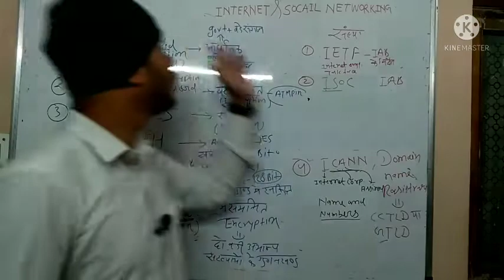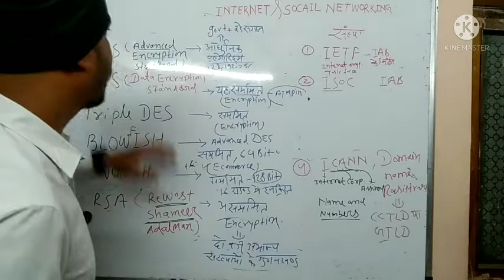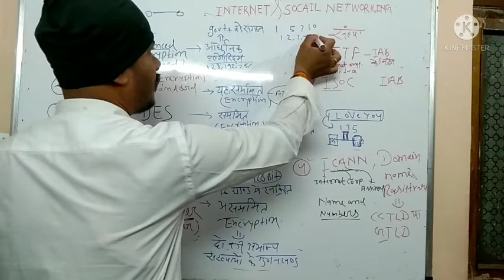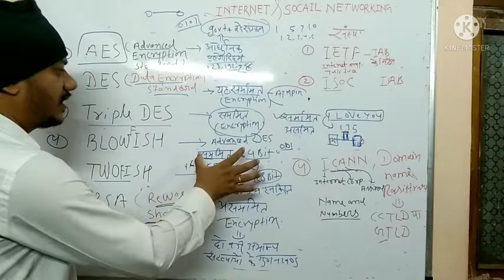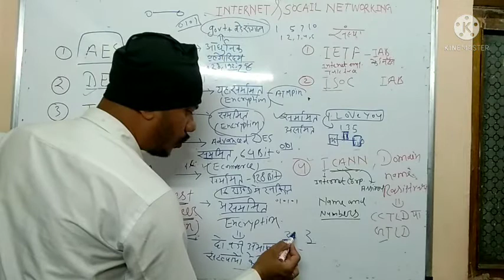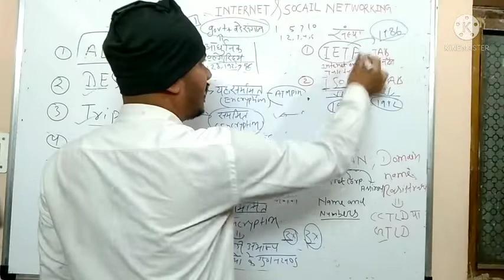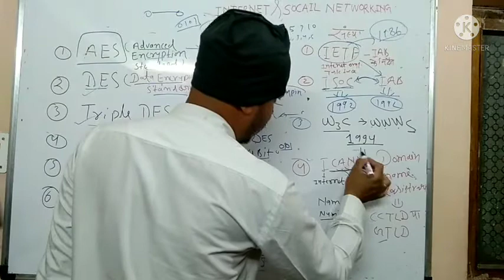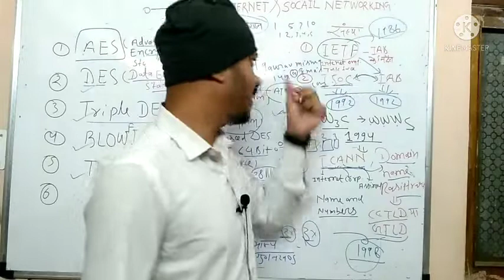AES,DES,Triple DES, BLOWFISH,TWOFISH,RSA, MPPSC PRELIMS UNIT 9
Unique ideas,unit 9 ICT by Gaurav Mishra